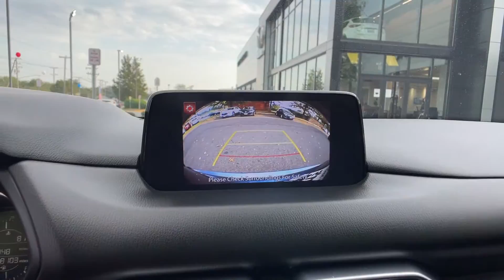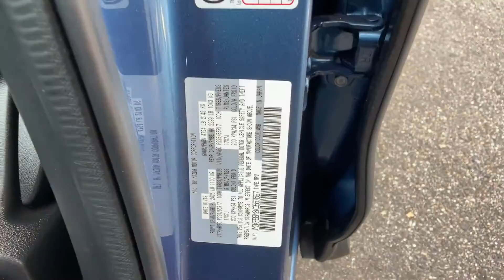Used 2019 Mazda CX-5 Sport Alexandria, Arlington, Springfield, Woodbridge, Annandale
2019 Mazda CX-5 Sport JM3KFBBM8K0567697 Video

This 2019 Mazda CX-5 Sport JM3KFBBM8K0567697 is full of phenomenal features such as: